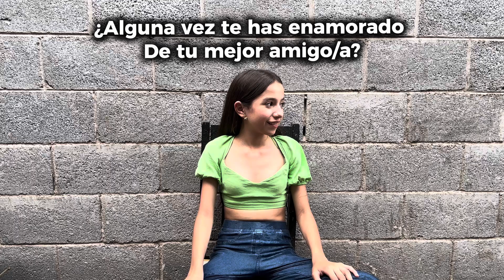20 preguntas incómodas/ si no me mojan 😱